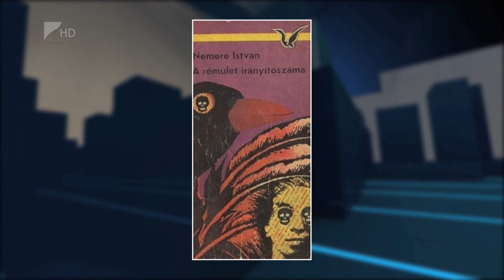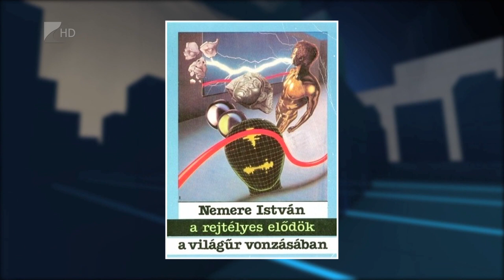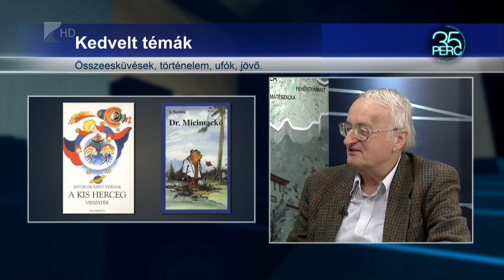Nemere István Nyíregyházára költözött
Több mint 600 magyar nyelven írott mű, és 12 millió eladott kötet. Nemere István 40 éve ír, és nincs olyan év, hogy ne publikáljon valamit. Nemrég azt nyilatkozta, hogy a nagy dobás még hátra van.